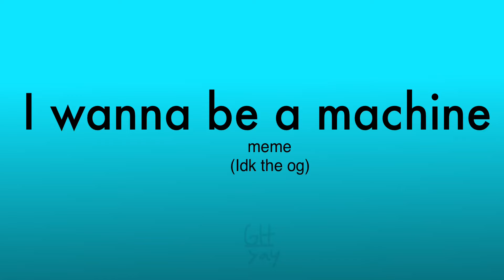I Wanna Be a Machine meme (not og)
Roblox